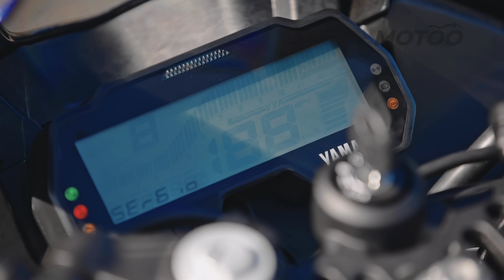R15: a Yamaha acertou nessa? Impressões, preço e quando chega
O Rafael Miotto (@miottaum no Insta) andou na versão se rua da R15, um dos principais lançamentos de motos em 2023 no Brasil. E aí, o que acharam da moto? Deixe seu comentário!!